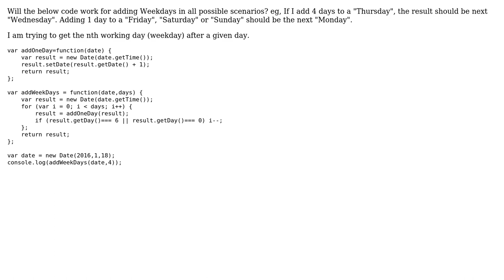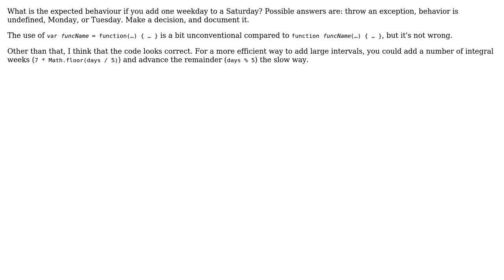Code Review: Add WeekDays to Date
With thanks & praise to God, and with thanks to the many people who have made this project possible! You are responsible for your own actions.